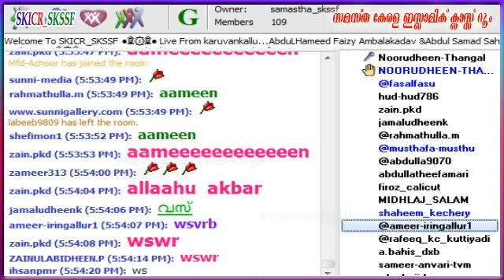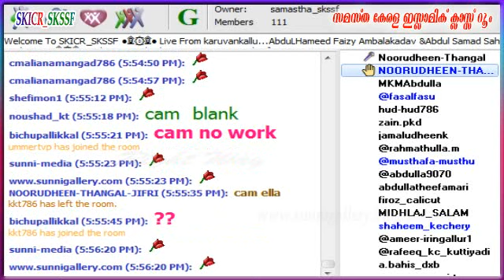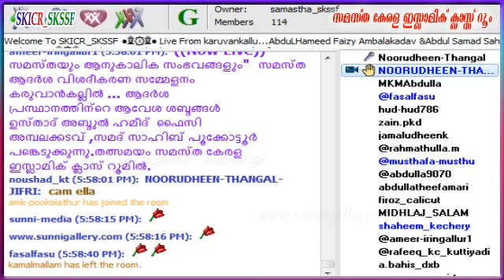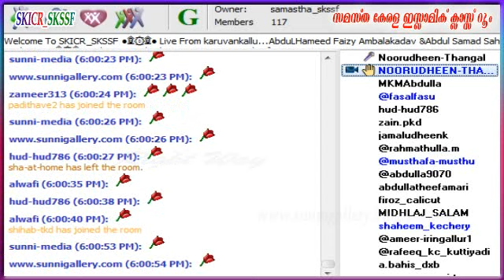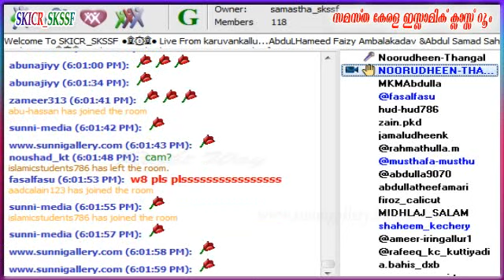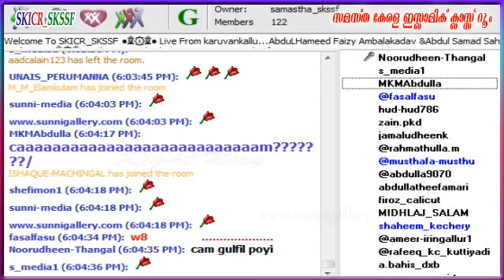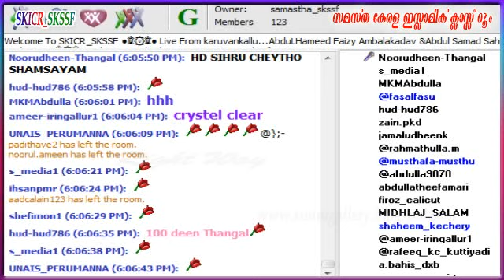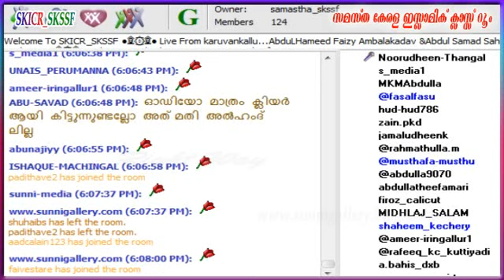Usthad Hameed Faisi Ambalakadavu (samastha Adersha Sammelanam) 20-11-2015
samestha Adersha Sammelanam